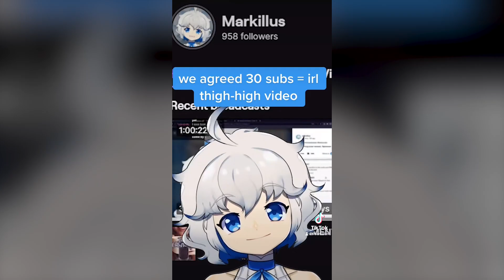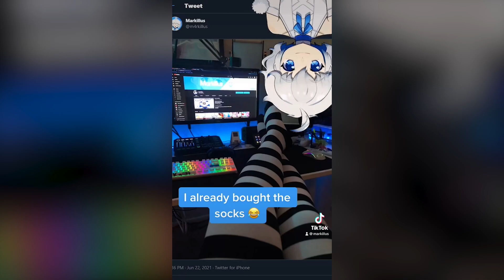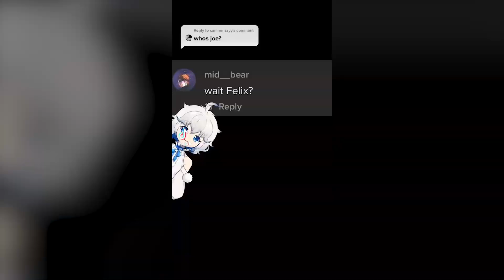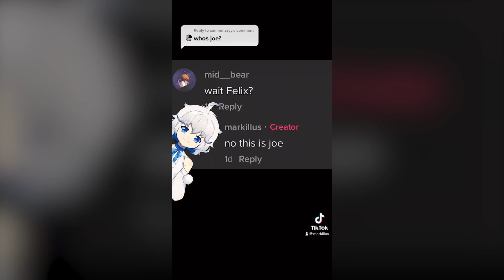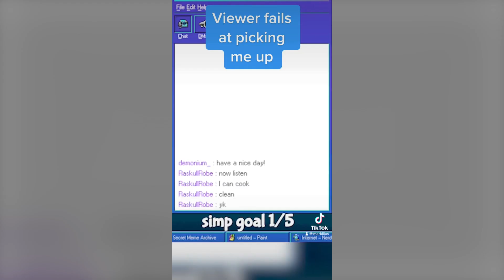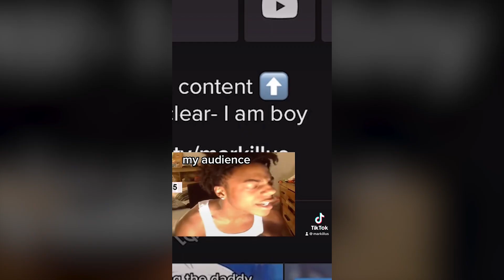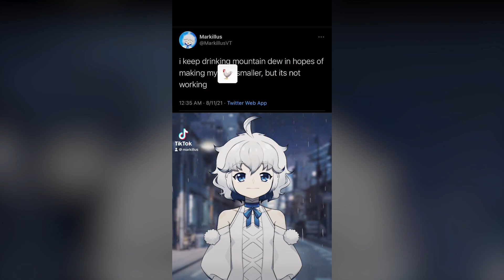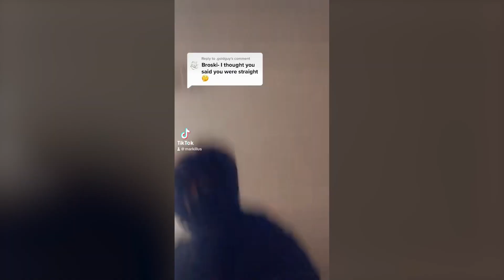My Sus Femboy Vtuber TikTok Compilation | 2021-2023